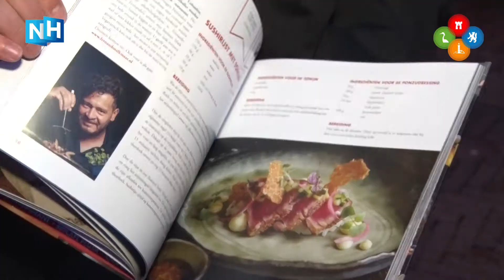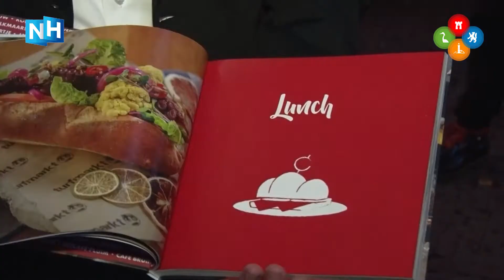Eerste Alkmaars Kookboek uitgereikt aan Gerard Joling: "Zonder horeca geen reuring"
Na wekenlang recepten uitkiezen, koken en mooie foto's maken is het Alkmaars Kookboek nu te koop. Het eerste exemplaar werd zondagavond uitgereikt aan Gerard Joling. Hij is een groot liefhebber van lekker eten en drinken, en helpt dan ook graag een handje bij het steunen van de Alkmaarse horeca. "Lieve mensen, bestel dit prachtige kookboek, en dan moet het goed komen."

Het kookboek is opgezet door Rotary Alkmaar Young Ambition en moet de lokale horeca in het zonnetje te zetten, maar ook een financieel steuntje in de rug geven. Initiatiefnemer Nick Zuurbier tegenover mediapartner NH Nieuws: "Er zijn 55 deelnemers, er staan 55 gerechten in en dat gaat van echt een dinermaaltijd tot iets bij de borrel, een cocktail...". Het zijn niet alleen koks die recepten prijsgaven, ook andere mensen in de horeca.

Gerard Joling, geboren Alkmaarder en vroeger regelmatig tot laat in 't Hartje te vinden, vult aan: "Als de horeca helemaal stilvalt, dan wordt het een dode stad. Er moet reuring blijven om de boel aan de gang te houden."

De opbrengst van het Alkmaars Kookboek gaat naar de deelnemende horeca. Alle plekken voor advertenties en logo's waren uitverkocht, dus het begin is er in ieder geval. Het boek is de bestellen via alkmaarskookboek.nl.